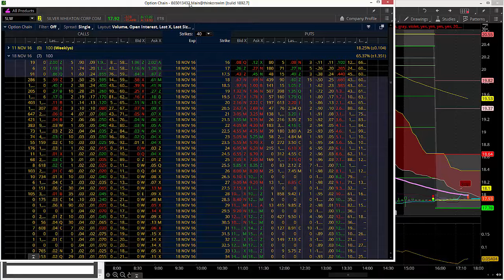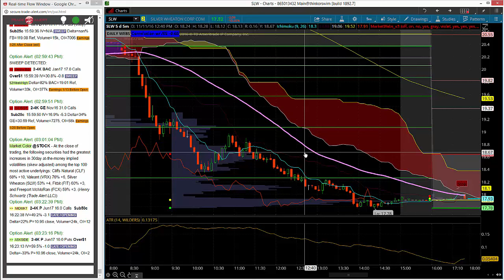11.11.2016 Traders Double Thier Money in SLW